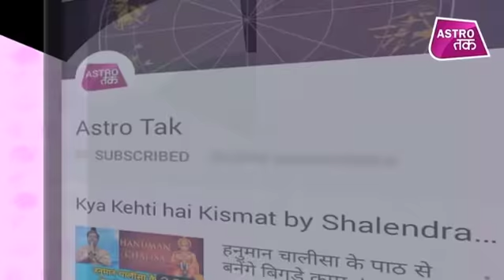आज का भाग्य | 03rd Febuary 2019 | Deepak Kapoor | Astro Tak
आज का भाग्य - जाने-माने ज्योतिष गुरू दीपक कपूर से जानिए 03 फरवरी 2019 की सटीक भविष्यवाणी